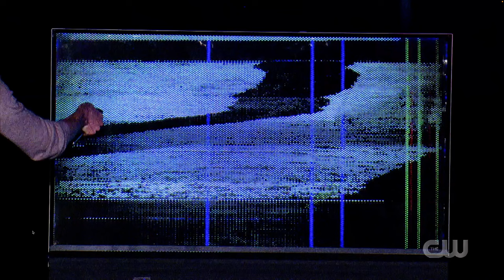Trigg breaks into a television on Masters of Illusion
Trigg Watson breaks into a TV screen and blurs the line between physical and digital realities on Masters of Illusion.